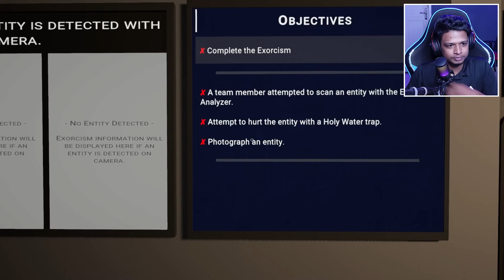Broke into GHOST House With GT !!!!!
➤ Old Pc Spec
📌GPU - asus nvidia gtx 1050ti 4gb | old gt 730

➤Gaming Lap - Asus Tuf A17
📌CPU -  Ryzen 7 5th gen
📌GPU - RTX 3060 6 gb
📌SSD   - 1tb

➤Essential Equipment

📌Web Cam : Logitech C22 pro
📌Mic : Maono AU-A04
📌Light : Digitek (DRL-18HC9) Ring Light
📌Keyboard : HP K500F Membrane
📌Mouse : Asus TUF Gaming M3
📌Cooling Pad : Cosmic Byte Meteoroid RGB Laptop Cooling Pad
📌Mobile : Poco M2 Pro